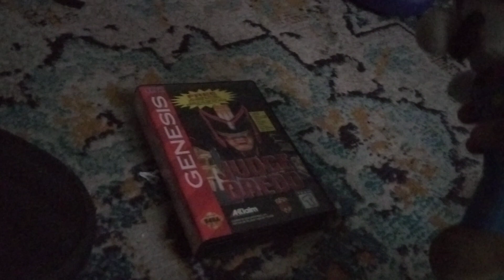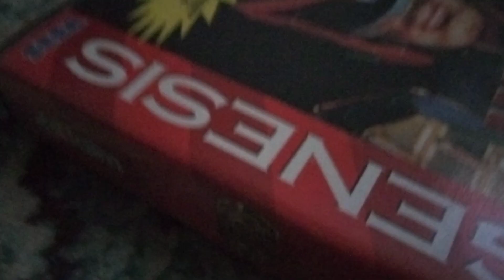video game part 1